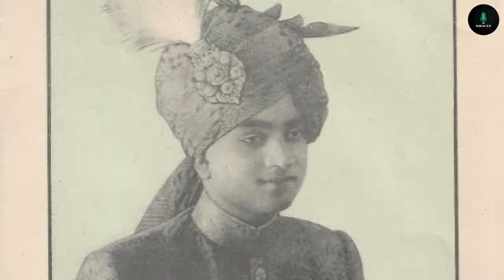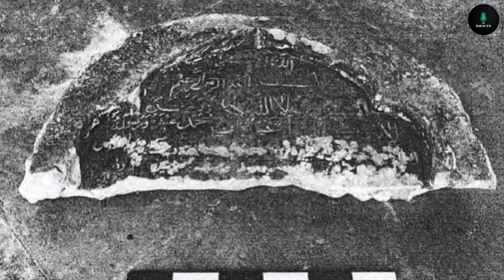kashi vishwanath-gyanvapi history | জ্ঞানবাপী মসজিদে শিবের পুজো ?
Welcome to Lohar Sinduk (লোহার সিন্দুক) ❤️

বন্ধুরা, আজ আমাদের বিষয় হলো "জ্ঞানবাপি মসজিদের বিষয়ে তর্কসম্মতি"। গভীর চিন্তা করে এবং বিভিন্ন দৃষ্টিভঙ্গি বিবেচনা করে আমরা এই বিষয়ে আলোচনা করব।
জ্ঞানবাপি মসজিদ, যা একটি ঐতিহাসিক স্থাপনা, তার সঙ্গে সংযুক্ত অনেক গভীর ইতিহাস ও সাংস্কৃতিক পরিবেশ। এই মসজিদের সম্পর্কে গত কয়েক মাস ধরে অনেক উল্লেখযোগ্য বিতর্ক চলছে। আমরা সেই বিতর্কের কিছু দিক নিয়ে আলোচনা করব।
আমরা জানবো জ্ঞানবাপি মসজিদের উৎপত্তি কী এবং এটির ঐতিহাসিক প্রাসঙ্গিকতা কী? এছাড়াও, সাম্প্রতিক বিতর্ক ও কেন এই মসজিদের উপস্থিতি সম্পর্কে তর্ক তৈরি হচ্ছে?